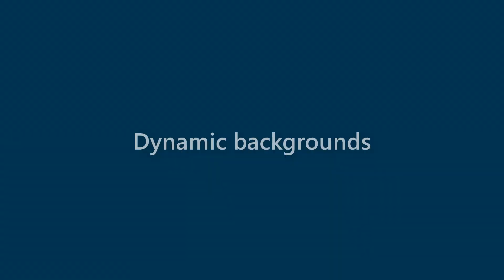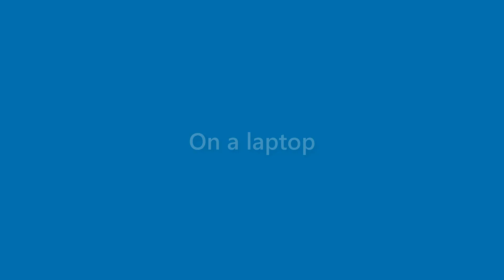Sammy Singleton - appearance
Name Look - Sammy Singleton - appearance. In this video we present "Sammy Singleton" name look and feel in various scenarios.
This video will cover:
How does "Sammy Singleton" look as a personal letterhead?
How does "Sammy Singleton" look on a business card?
How does "Sammy Singleton" look on a computer/laptop screen?
How does "Sammy Singleton" look with different background colors?
How does "Sammy Singleton" look with various fonts?